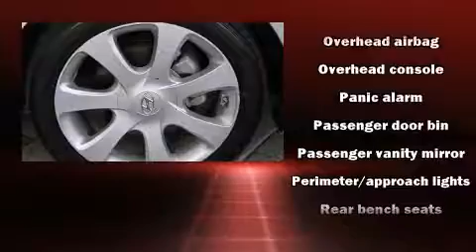2012 Hyundai Elantra in Arlington, TX 76017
Vandergriff Honda
1104 W. I-20

Discerning drivers will appreciate the 2012 Hyundai Elantra. This 4 door, 5 passenger sedan still has less than 25,000 miles! It features an automatic transmission, front-wheel drive, and a 1.8 liter 4 cylinder engine. It's equipped with tons of terrific amenities, but it won't break your budget. Such as remote keyless entry, a trip computer, an outside temperature display, tilt steering wheel, heated door mirrors, power windows, an overhead console, and more. Audio features include a CD player with MP3 capability, and 6 speakers, enhancing the audio experience throughout the interior. Hyundai ensures the safety and security of its passengers with equipment such as: dual front impact airbags, head curtain airbags, traction control, brake assist, a security system, and 4 wheel disc brakes with ABS. This car was designed with safety in mind, allowing you to drive with even greater assurance. A Carfax history report indicates just one previous owner. Our sales reps are extremely helpful & knowledgeable. They'll work with you to find the right vehicle at a price you can afford.